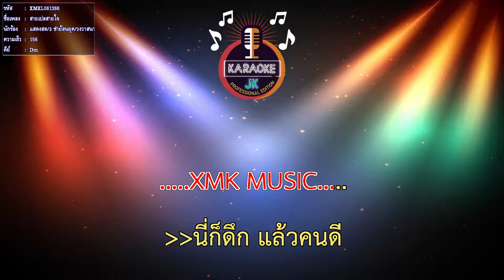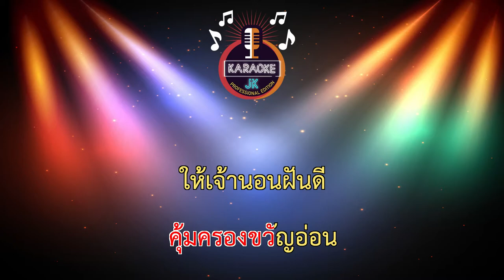สายเปลสายใจ (156-Dm) - แสดงสด/3 ช่าย้อนยุค/วงวาสนา โคราช 【 Cover By คาราโอเกะดนตรีสด 】